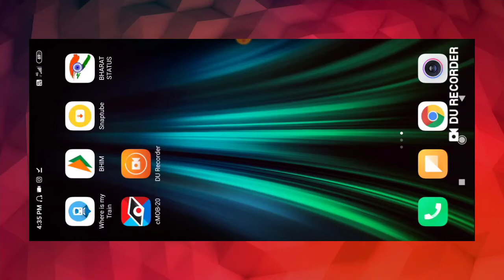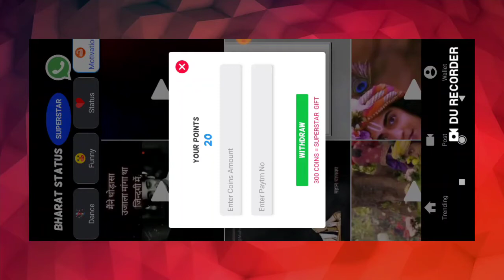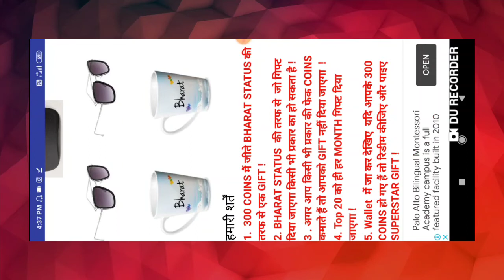# Bharat Status App # Best Short Video App # Best Motivational Video